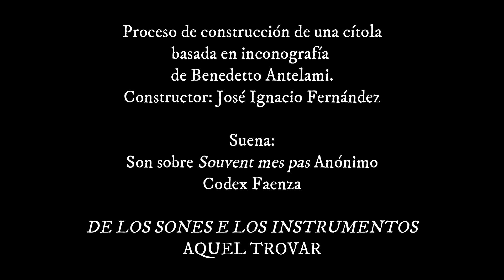PROCESO DE CONSTRUCCIÓN CÍTOLA. SOUVENT MES PAS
DE LOS SONES E DE LOS INSTRUMENTOS
Nuevo CD de AQUEL TROVAR
Disponible: 1 de octubre de 2023

Vídeo con uno de los temas del disco (SOUVENT MES PAS. Codex Faenza) y fotografías del proceso de construcción de uno de los instrumentos usados en el CD